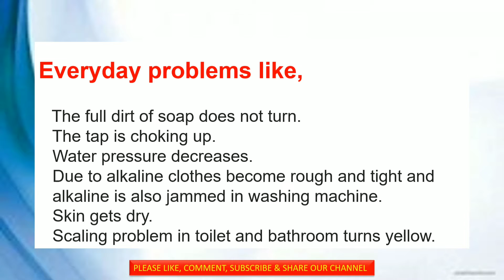HARD WATER SOFTENER: DOMESTIC JALDOOT WATER CONDITIONER AT CHATTISGARH - 9822209656 / 9607009656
Hard Water To Soft Water

We have installed "JALDOOT WATER CONDITIONER" Basic Model In Chattisgarh.

Water Conditioner
Salt Free Water Softener Agriculture Water Conditioner